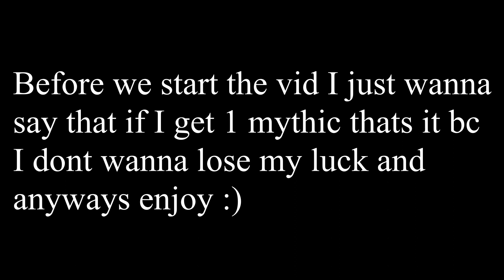Mythic Hunting! Opening Halloween crates in Roblox Tower Heroes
How many Mythics do you have?